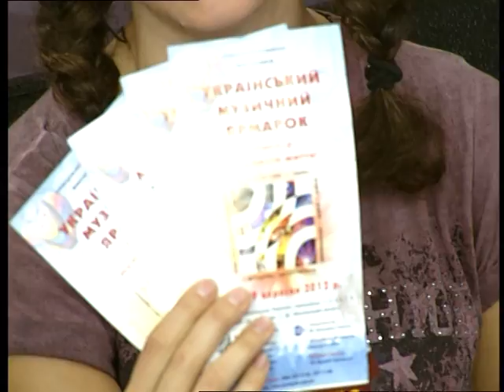Александр Селезнев и King Alex на Click Show, Star TV Ukraine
Все о Pacific Drum Battle 2012 и Rock.Kids.UA из первых уст!
Александр Селезнев, Тимур Корытный и King Alex в эфире Click Show, Star TV Ukraine!
King Alex играет под минус Dave Weckl - The Zone